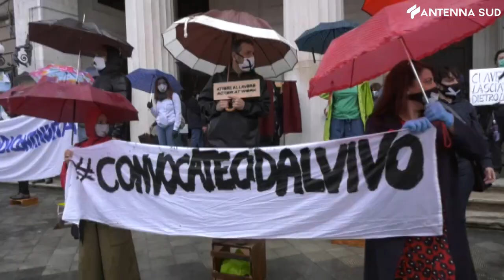6 giugno 2021 - Bari, un "lungomare di libri"